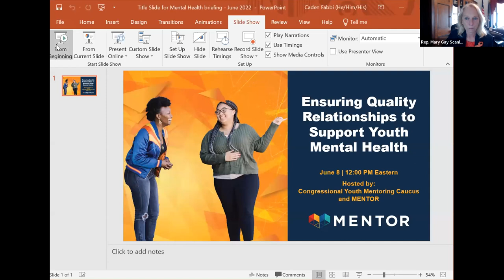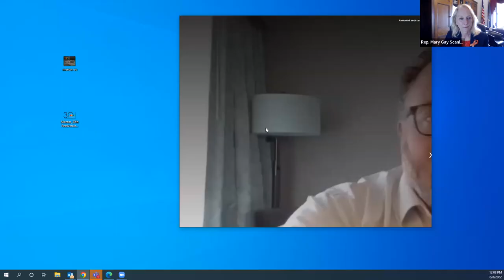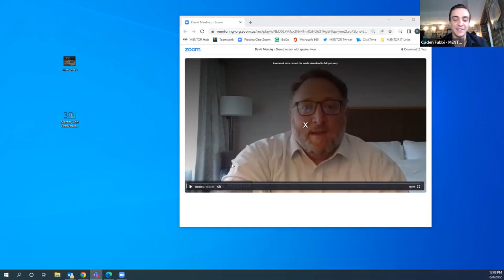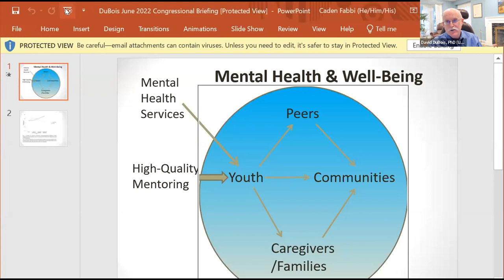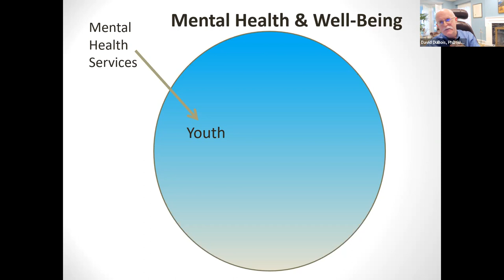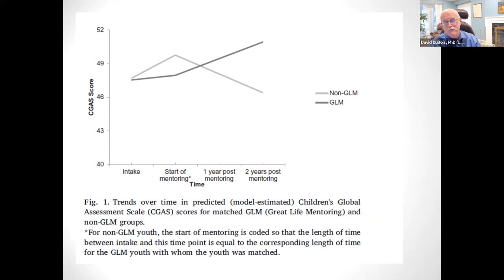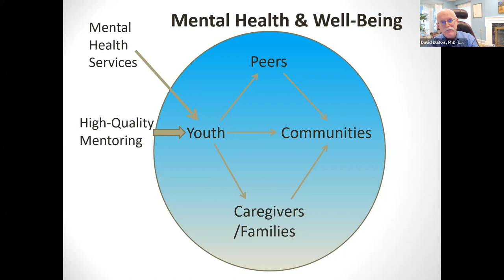Ensuring Quality Relationships to Support Youth Mental Health: Mentoring & Mental Health Briefing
Congressional Youth Mentoring Caucus Briefing